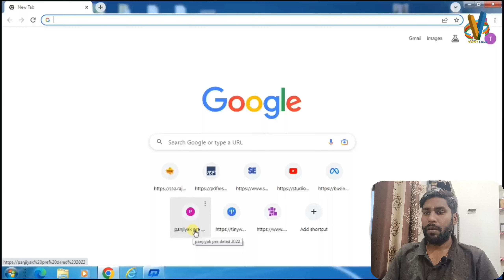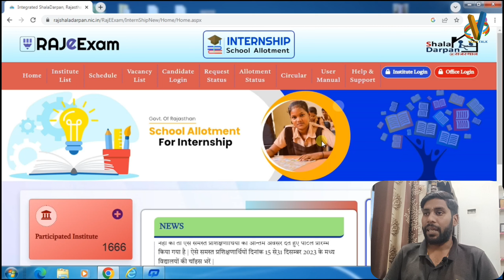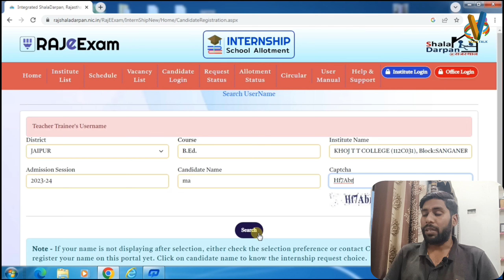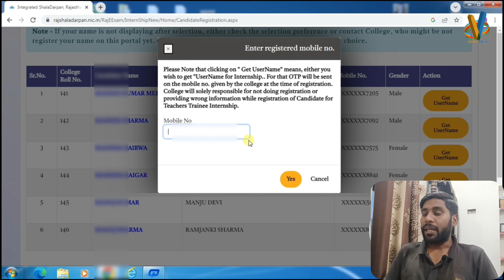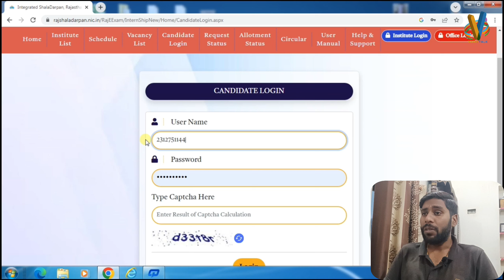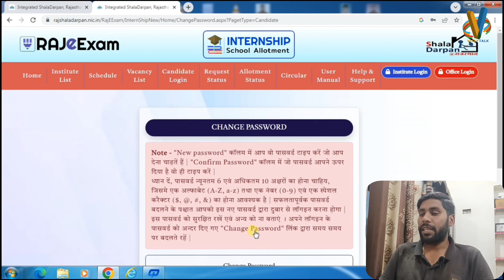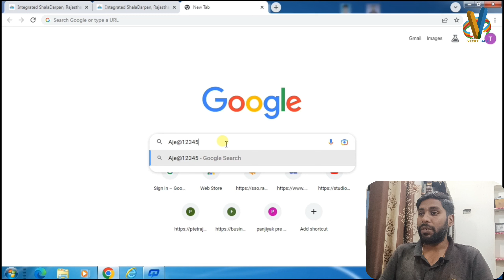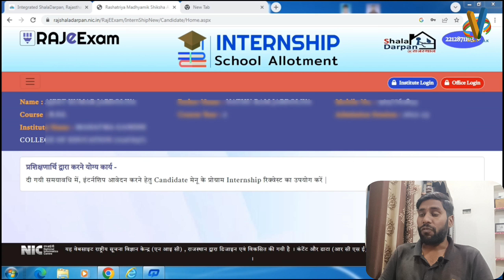Sala Darpan Internship ID Password Forgot Kaise Kre || B.Ed Internship ID Password kaise Create Kre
B.Ed Internship ID Password kaise Create Kre || Sala Darpan Internship ID Password Forgot Kaise Kre

b.ed internship password kaise banaye
b.ed internship password format kya hai
bed internship 2024
bed information in hindi
bed internship
bed internship kab milegi
bed internship diary
bed bstc internship
bed 2nd year internship 2024
bed second year internship 2024
bed 2nd year internship